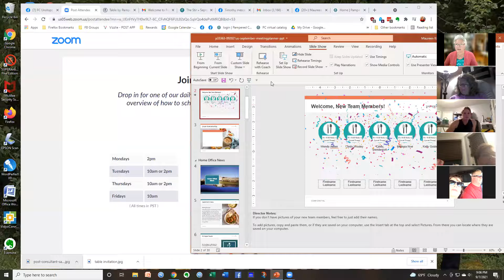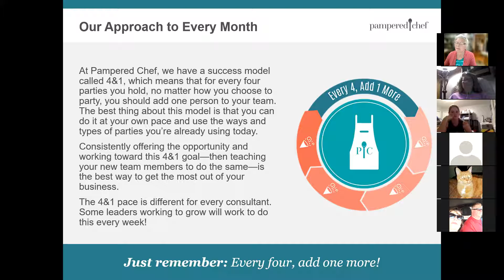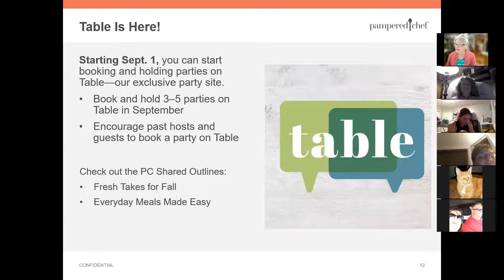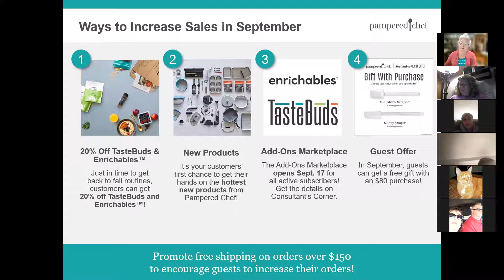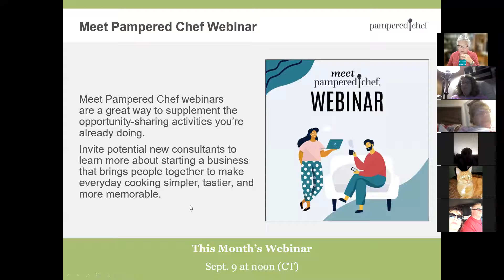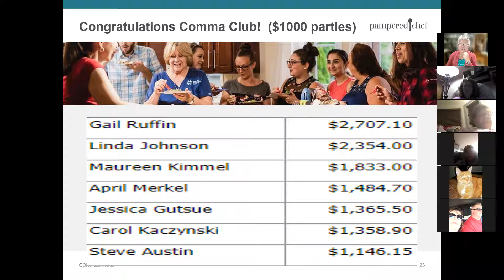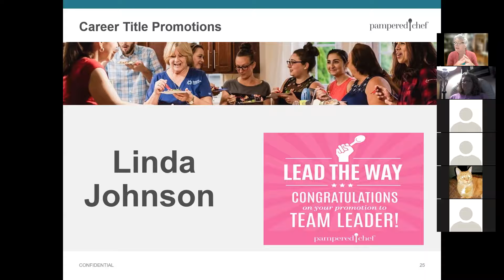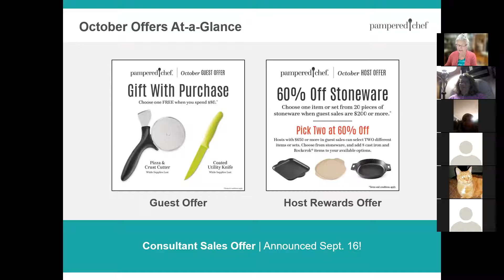Pampered Chef with Maureen